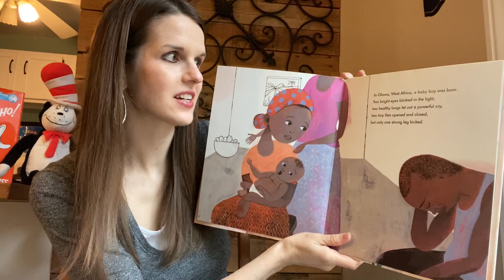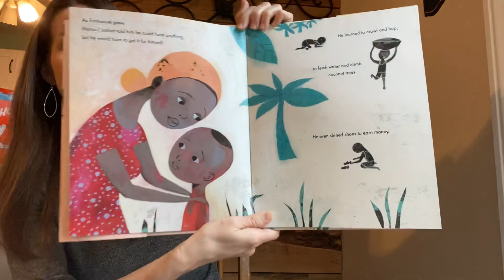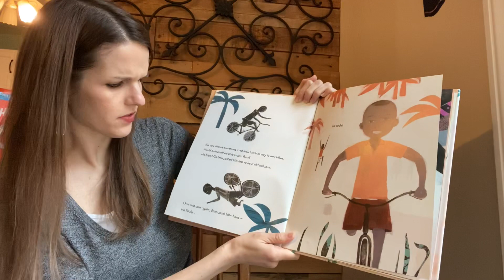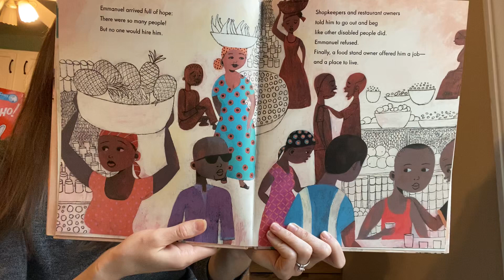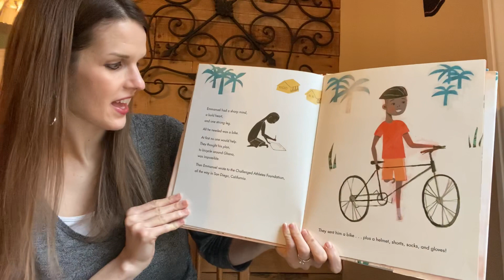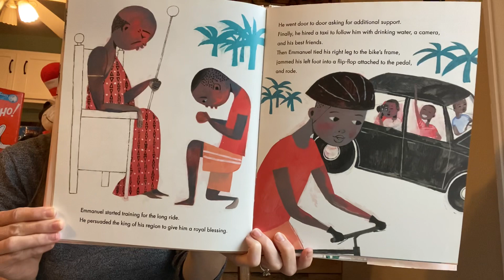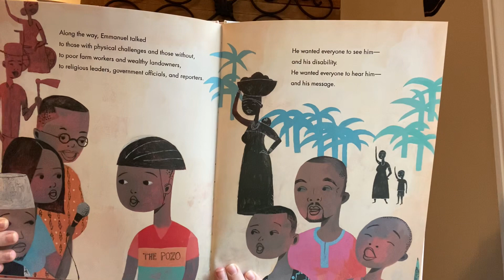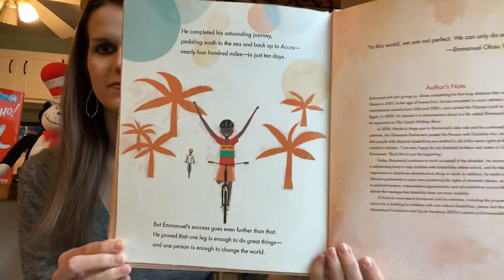Read Aloud of ‘Emmanuel's Dream: The True Story of Emmanuel Ofosu Yeboah’ by Laurie Ann Thompson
Sound effects by ‘Novel Effect’